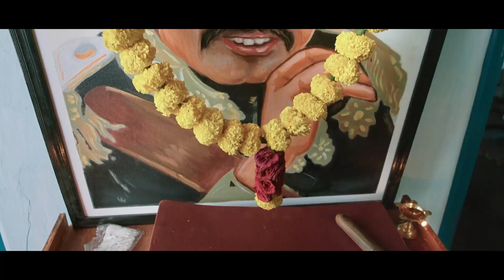Sampoornesh Babu Vasanthi Krishnan Bathing Movie Scene | Cauliflower Movie Scene | Cinima Nagar